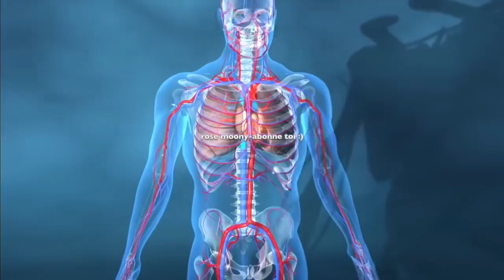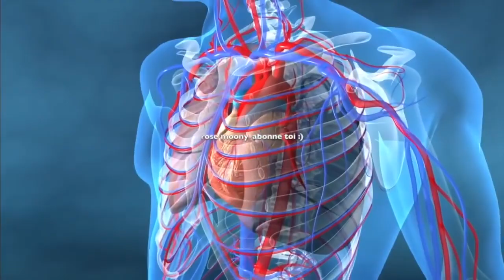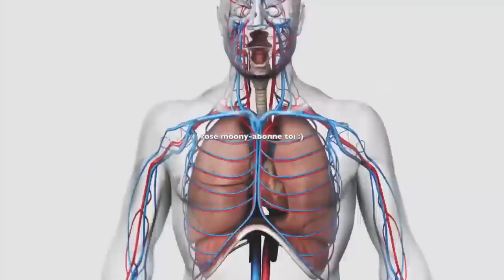Comment paraitre 30 ans plus jeune avec seulement 2 ingrédients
Voici comment paraitre 30 ans plus jeune avec seulement 2 ingrédients naturels !